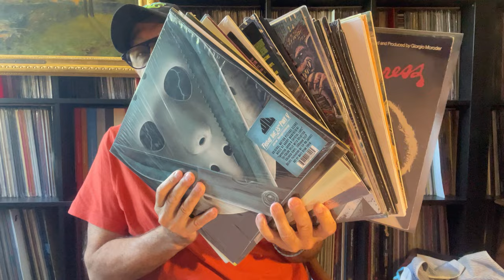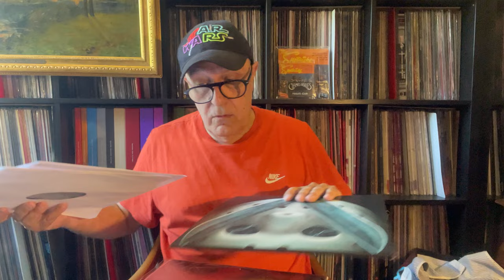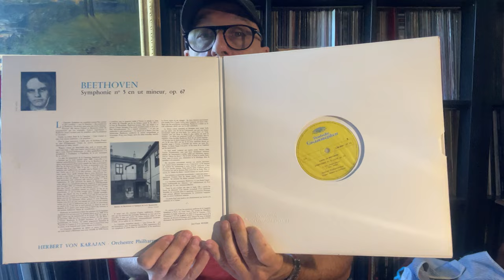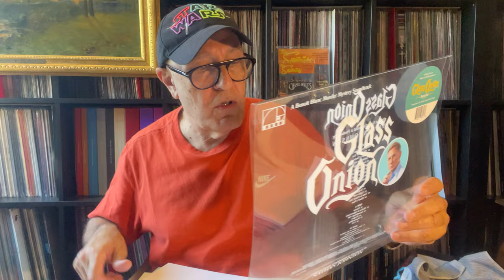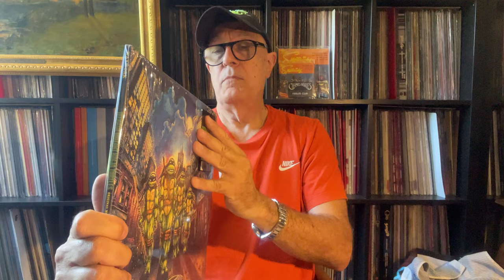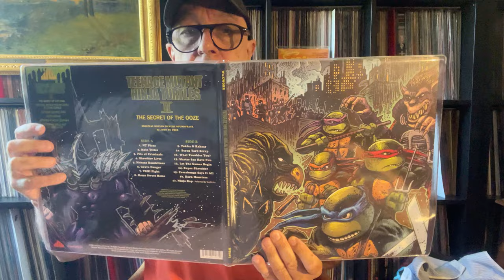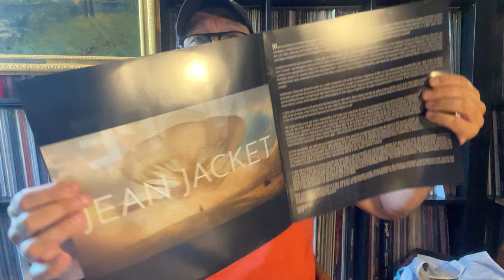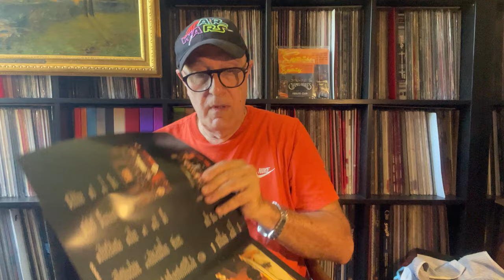UNBOXING Mondo-WaxWork & Cie BO de Films d'Horreur Fantastiques et +++ 2023 Part.1 VIDEO 4K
VIDEO EN 4K Nope TheMenu GlassOnion TeenAgeMutantNinjaTurtles FridayThe13th & L'Intégrale Des 8 Films DoctorSleep.